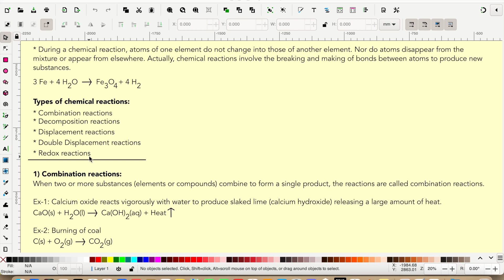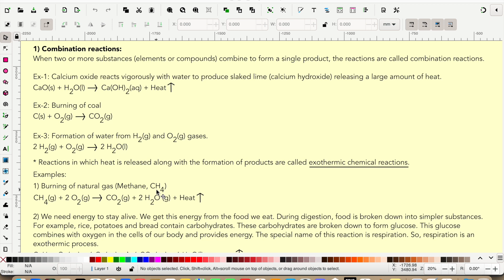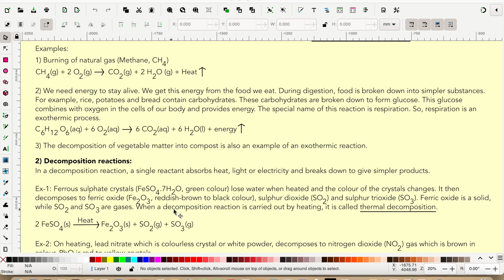CBSE | Class 10 | Science: Rationalised 2023-24 | Chapter-1 | Part-2 | Hindi Version | Early Birds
NCERT Rationalised 2023-24, Class-10, Science content (new book/revised edition); a thorough walkthrough of the topic (Chapter-1: Chemical Reactions and Equations | Part-2 | Hindi Version), both board and competition level, making concepts crystal clear with ample examples.

Sub-topics:
1) Types of chemical reactions
 a) Combination reactions
 b) Decomposition reactions

In case of any question or doubt, ask us on our Early Birds Discord server